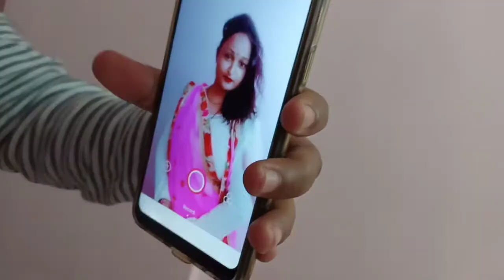Hota he hota he aisa bhi hota he//beautician jyotshna's morning routine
Is video me Mai aapko k sath share kr this hu Meri life ki update..Mera morning routine..to chaliye mere sath morning walk pe. hota he hota he aisa bhi hota he. Kya aap k sath hota he aisa.